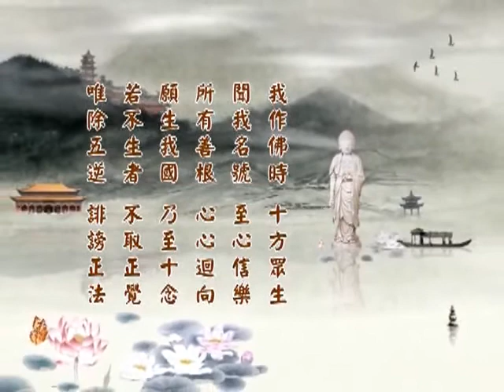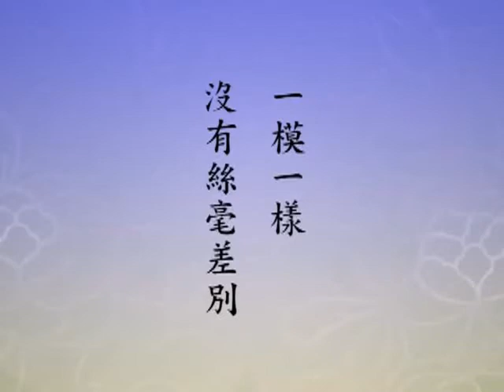淨空老法師 淨土大經科註第四回 226－閩南語配音